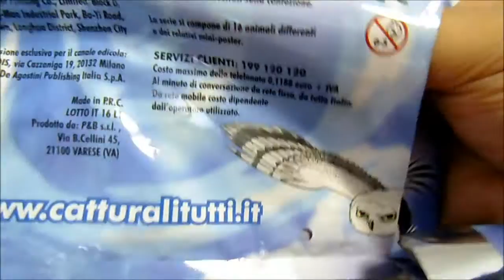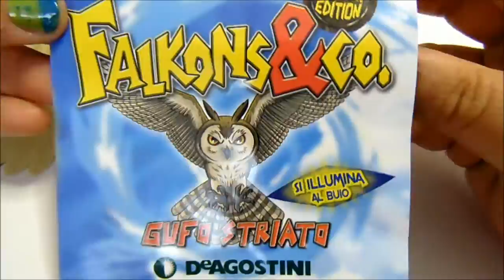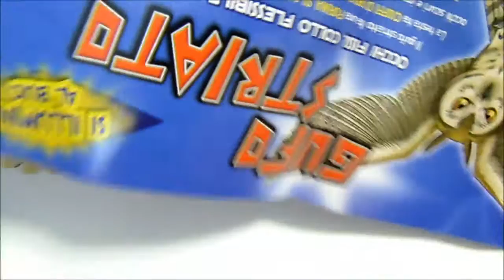Apertura bustina di Falkons & Co. della DeAgostini - Opening Blind Bags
Seconda bustina che abbiamo comprato ieri.
Indovinate cosa abbiamo trovato? ...
Le bustine si trovano in edicola al costo di euroi 3.50.

Second bag that we bought yesterday .
Guess what we found? ...
The bags are on sale at a cost of EUR 3.50.

Segunda bolsa que compramos ayer .
Supongo que lo que encontramos? ...
Las bolsas están a la venta a un precio de 3,50 euros.

Love_my_familytv